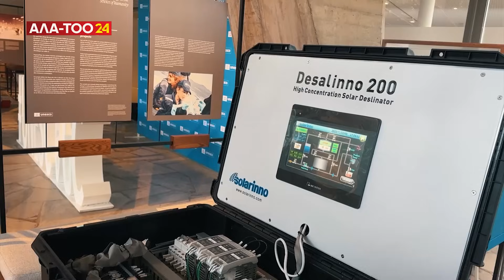Бир аптада 3 саммит: Ажонун салмактуу сунуштары | “Президент Жапаров” берүүсү